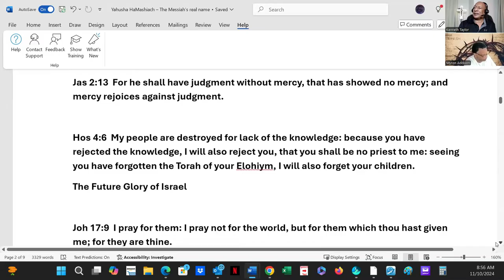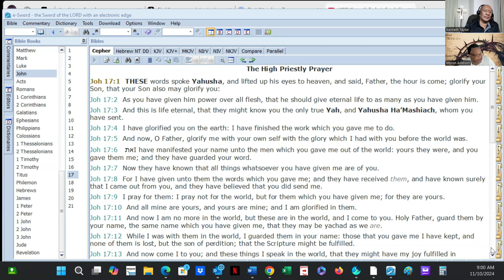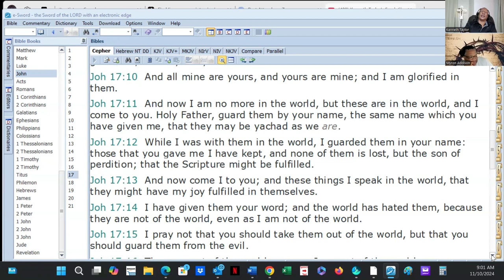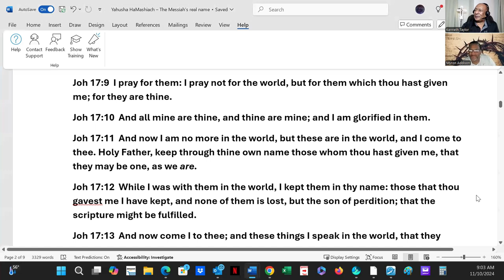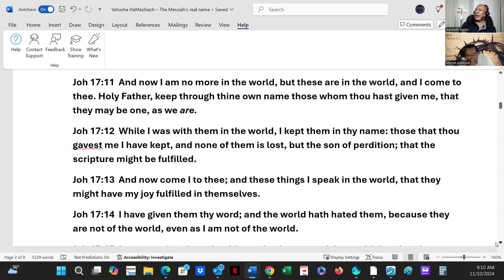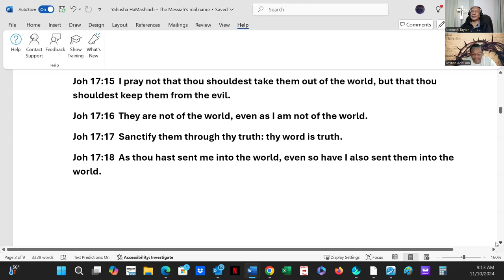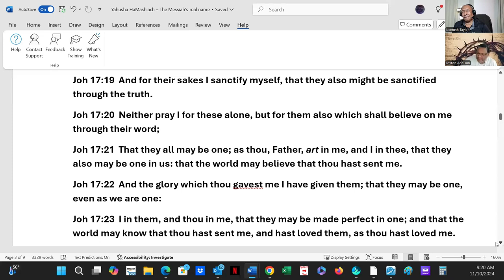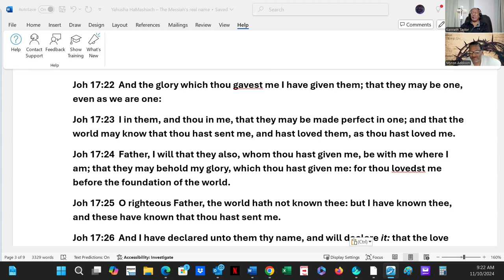Yahusha is His Original Hebrew Name. The Name Jesus First Appeared in Literature in 1704. - Pt B